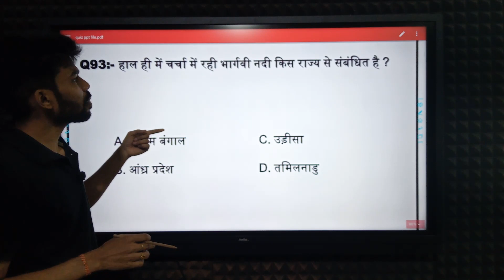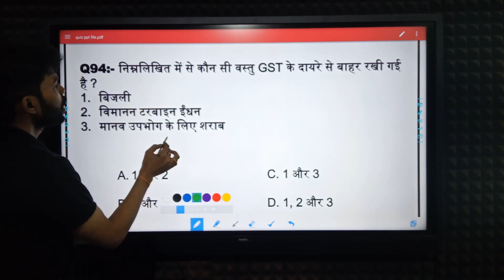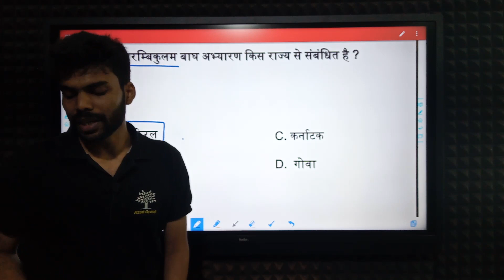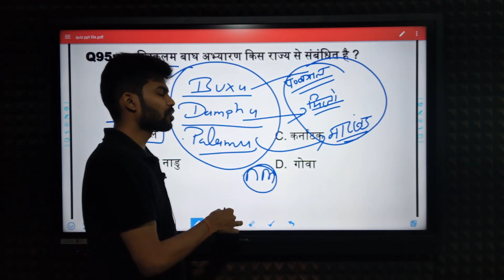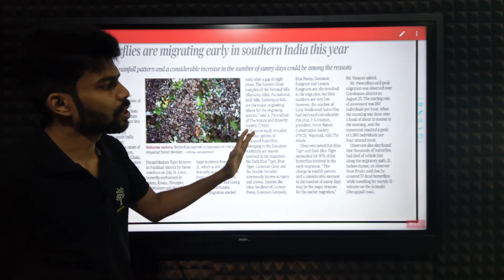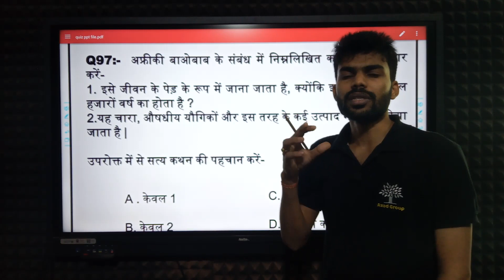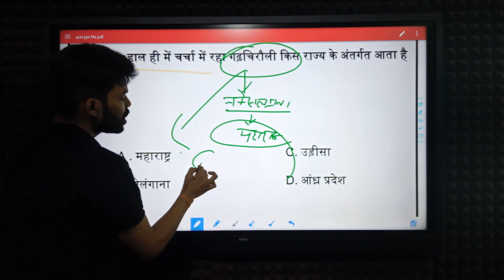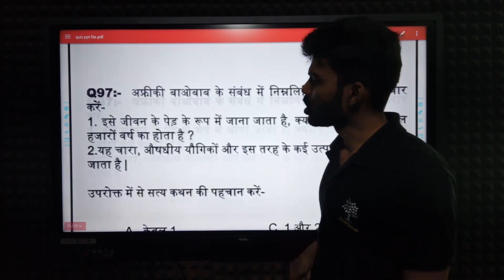The Hindu News Paper In Hindi (Daily Quiz) 13